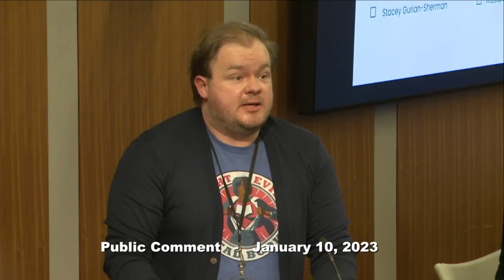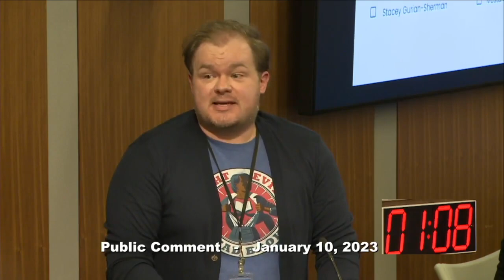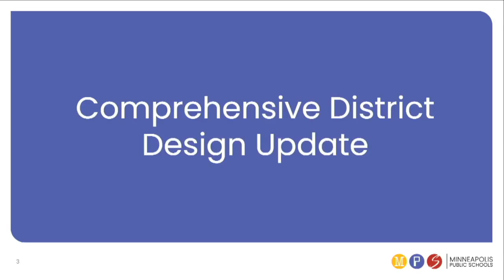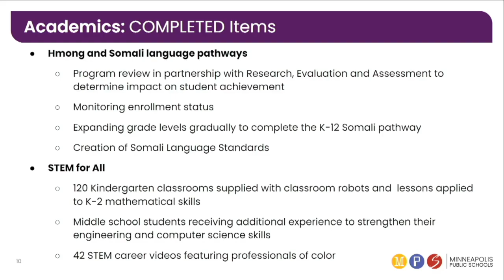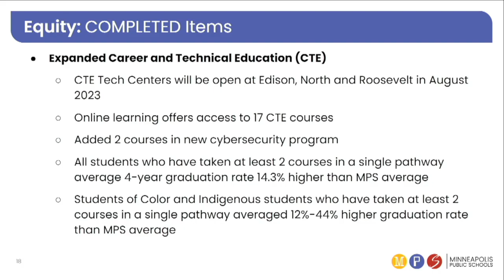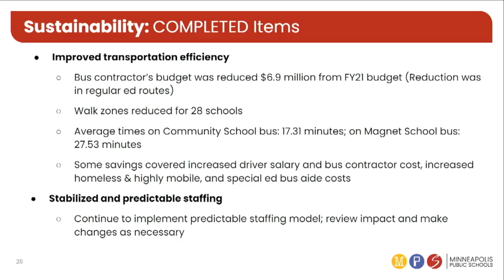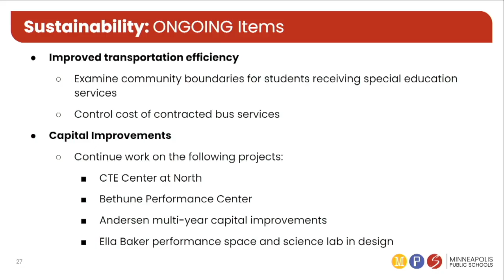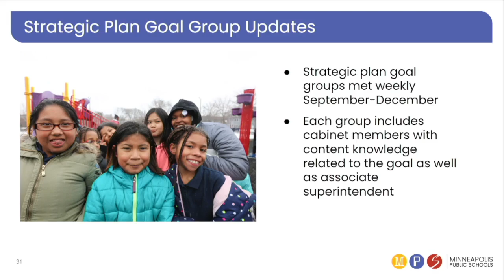(HMOOB) MPS Regular Business Meeting - January 10, 2023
Cov Rooj Sib Tham Txhua hli ntawm Pawg Saib Xyuas Kev Kawm (School Board) cov rooj sib tham yog qhov zoo tshaj plaws ntawm cov ntaub ntawv hais txog kev coj ntawm MPS. Peb cia siab tias koj yuav pom cov ntsiab lus luv luv hauv qab no ntawm cov rooj sib tham tseem ceeb yuav pab tau.

Cov ntawv ceeb toom thiab cov lus pom zoo los ntawm Tus Thawj Saib Xyuas Haujlwm
Tus Thawj Saib Xyuas Haujlwm Ib ntus Cox tau pib lub rooj sib tham los ntawm kev ua kev zoo siab rau 2023 cov tub ceev xwm thiab tos txais cov tswv cuab tshiab rau lawv thawj lub rooj sib tham ua lag luam.

Tsev Kawm Ntawv Finder Fair
Tus Thawj Saib Xyuas Haujlwm Ib ntus Cox tau lees paub 500 tsev neeg thiab 200 MPS cov neeg ua haujlwm uas tau koom nrog rau hnub Saturday kawg Lub Tsev Kawm Nrhiav Kev Ncaj Ncees ntawm Minneapolis College. Qhov kev ncaj ncees tau muab txoj hauv kev zoo los tham ncaj qha nrog cov tsev neeg yav tom ntej thiab teb lawv cov lus nug txog peb cov tsev kawm ntawv, cov kev pab cuam thiab cov txheej txheem rau npe.

Hnub Kawm E-kev kawm
Tus Thawj Saib Xyuas Haujlwm Ib ntus Cox tau lees paub tias thaum kev txiav txim siab txog huab cua tsis zoo yuav tsis ua raws li cov kev xav tau ntawm txhua tus neeg koom nrog, MPS cov thawj coj ua haujlwm ib puag ncig los soj ntsuam cov xwm txheej ntawm txoj kev, saib xyuas huab cua huab cua thiab, qhov tseem ceeb tshaj, xyuas kom peb muaj kev nyab xeeb ntawm peb cov tsev kawm ntawv thiab kev thauj mus los, txawm tias yog tias ncua.

Txawm hais tias kev kawm e-kev kawm yog ib qho cuab yeej pab tau uas tso cai rau MPS ob qho tib si raws li lub xeev cov kev qhia ntawv tsawg kawg nkaus thiab tuav ntau qhov tseem ceeb hauv daim ntawv teev npe, nws yuav tsis haum rau txhua tus tub ntxhais kawm. E-kev kawm hnub ua, txawm li cas los xij, muab lub sijhawm rau cov neeg xav tau kev qhia thiab pab tiv thaiv cov hnub pleev uas tsis tuaj yeem tshwm sim rau lub caij ntuj sov.

Cov tsev neeg thiab cov neeg zov me nyuam yeej ib txwm muaj cai txiav txim siab rau lawv tus menyuam thaum MPS hu xov tooj rau hnub kawm e-kev kawm, xyuas kom lawv ua raws li lawv lub tsev kawm cov txheej txheem kev tuaj koom.

Comprehensive District Design (CDD) Hloov tshiab
Tus Thawj Saib Xyuas Haujlwm Ib Ntus Cox tau muab lub rooj tsavxwm hloov kho cov xwm txheej ntawm cov khoom sib txawv ntawm Kev Tsim Kho Hauv Paus Tsev Kawm Ntawv, paub zoo tias yog CDD, uas tau hloov los ntawm kev tsim, thiab tam sim no yog tus qauv ntawm peb cheeb tsam li cas.

Cov khoom ua haujlwm

Lub Rooj Tswjhwm Saib tau pom zoo cov txheej txheem kev pom zoo (yam 7a), nrog rau ib yam khoom (khoom 7a.2.a., daim ntawv cog lus tso cai nrog Axiom rau ACT cov kev pabcuam) rub rau kev txiav txim siab, uas kuj tau pom zoo.
Lub Rooj Tswjhwm Saib tau pom zoo kom tshem tawm Txoj Cai 7420: Bonded Indebtedness.